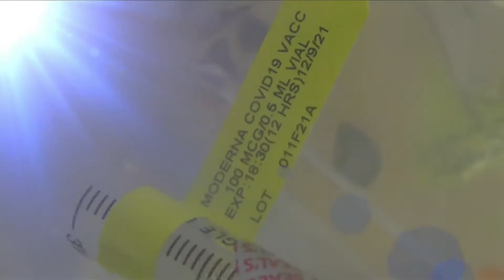Get Your Flu Shot Early